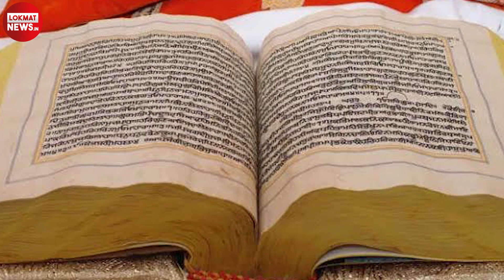Saphala Ekadashi 2019| सफला एकादशी कब है| जानें पूजा विधि और शुभ तिथि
पौष महीने में पड़ने वाली एकादशी को सफला एकादशी कहते हैं। माना जाता है कि इस एकादशी का व्रत करने से इंसान को सफलता मिलती है तथा उसके सभी कार्य सफल हो जाते हैं। इसलिए सफलता एकादशी का व्रत करना शुभ माना जाता है।